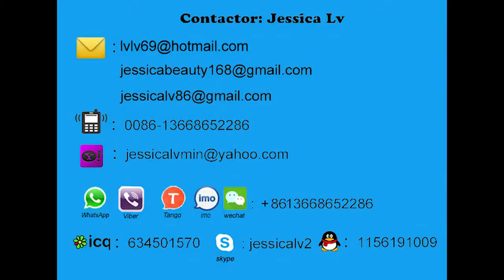pe foam extrusion line